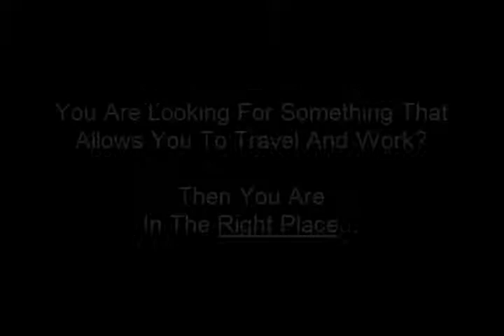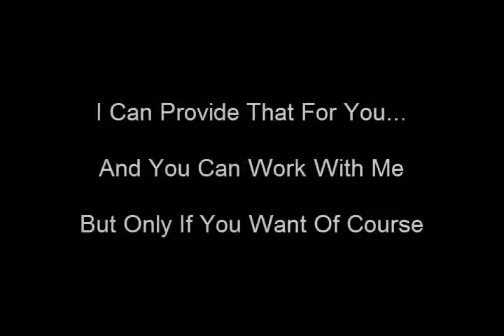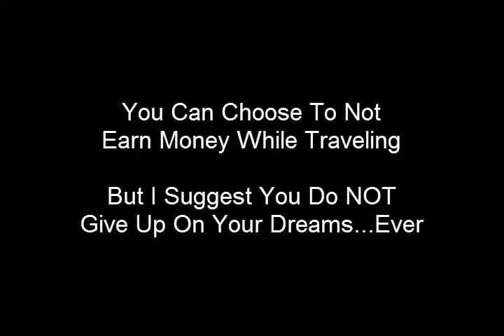Do You Want To Travel And Work? How To Travel And Work In 2014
to get your free training on how to travel and work at the same time. The internet provides the opportunity to do that and a lot of lives are being changed and improved due to the power and leverage of the internet.

I'm sure a lot of people dream of traveling around the world and I just want to tell you that you can. If your dream is big enough and you can use the internet to fund your travels, what is stopping you?

Anyone and everyone has the ability to do this if you are willing to learn and apply what you learn. Start working towards what you really want in life and don't settle for second best!

You can do this too, I will see you around the world!